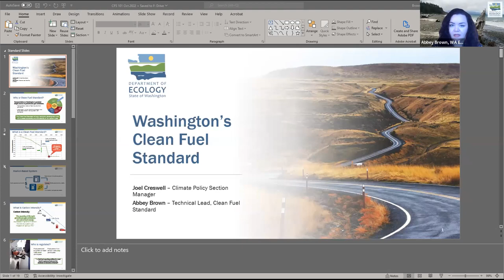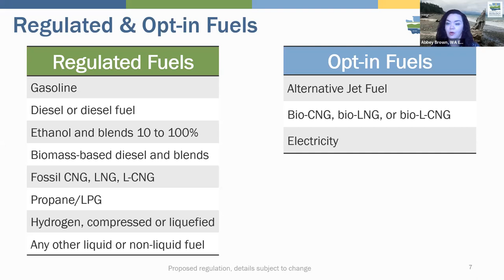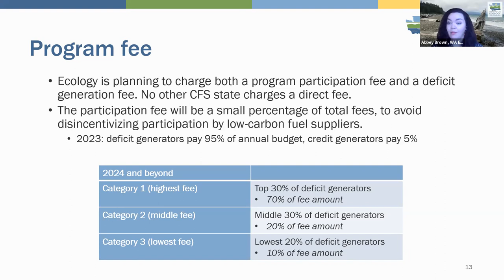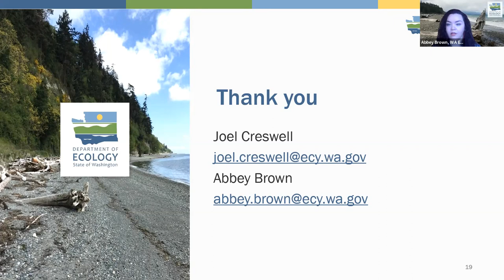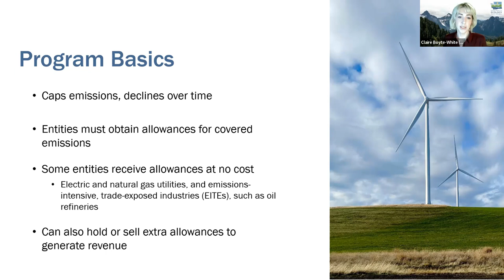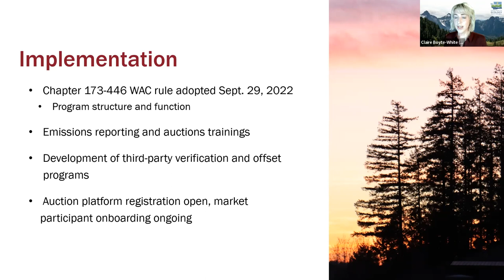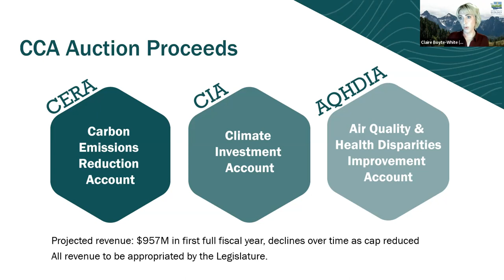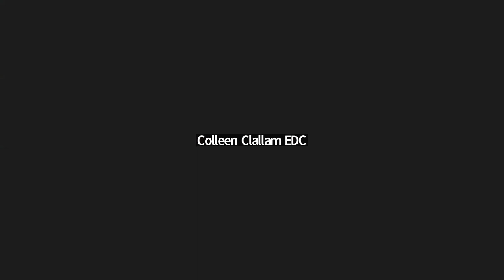Coffee with Collee and WA State Dept. of Ecology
Colleen McAleer talks with WA State Dept of Ecology's Claire Boyte-White, Communications Specialist and Abby Brown, Technical Lead about the Climate Commitment Act.